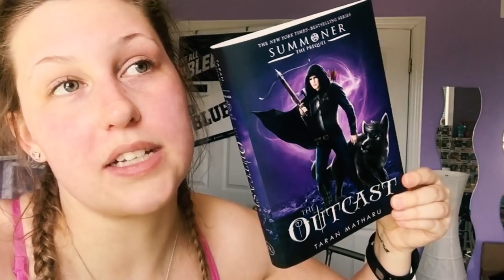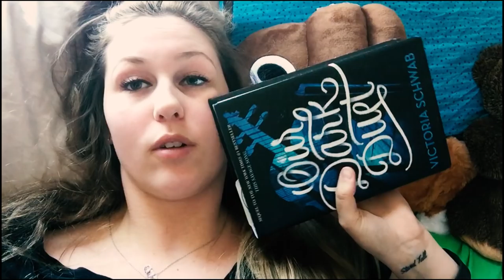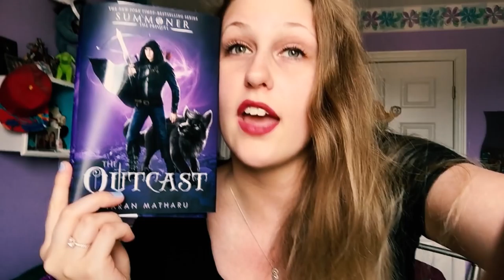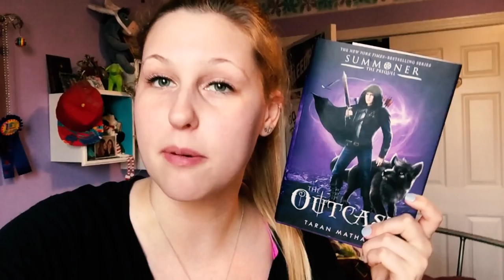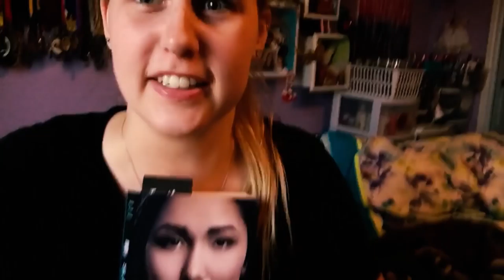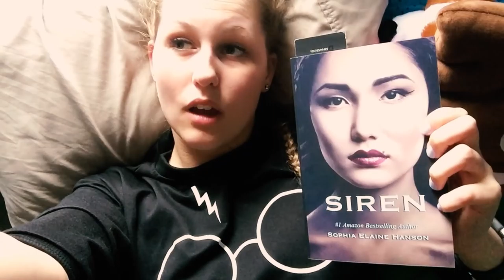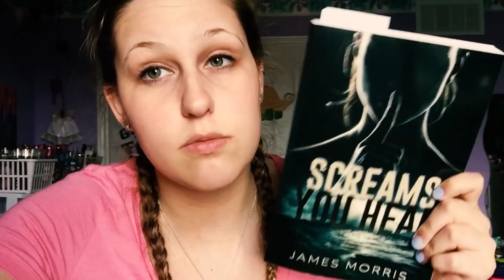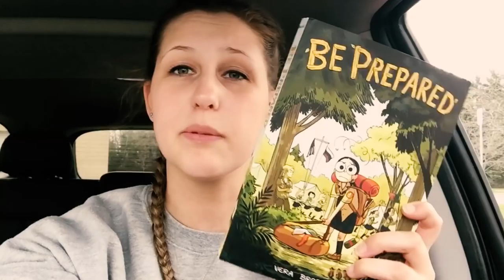I READ 7 BOOKS IN 1 WEEK | READING VLOG APRIL 30th - MAY 6th 2018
Did I do it right...? It's 20 minutes, grab your popcorn!